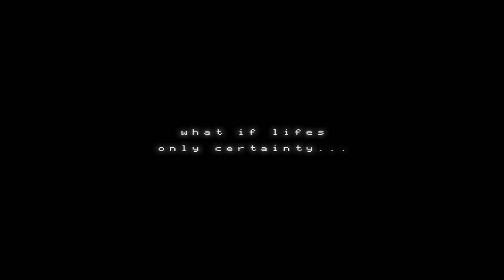Paradox Soul - Launch Trailer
Ratalaika Games S.L.